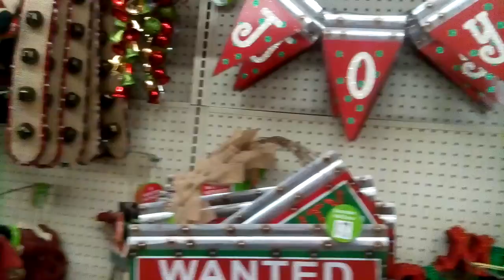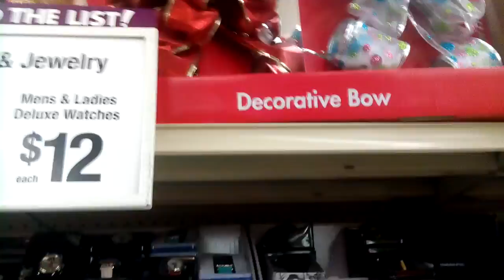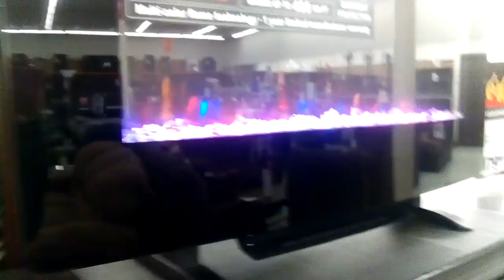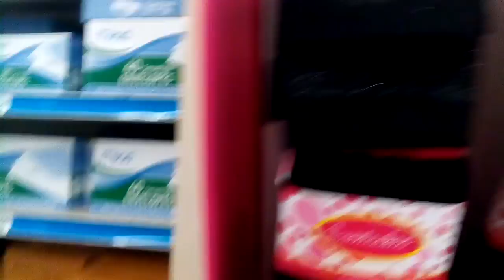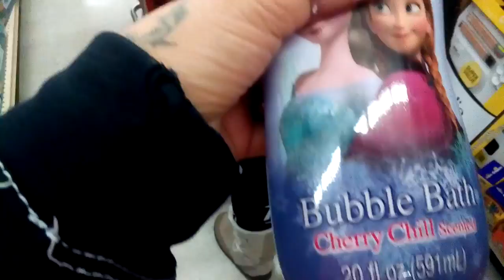2015 Christmas Shopping👜💳|NC